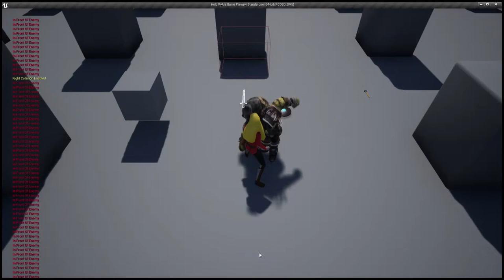Hold My Ale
Sneak behind enemy detection algorithm